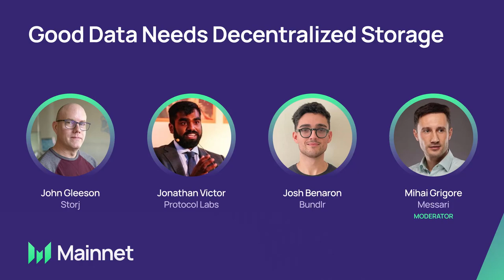Good Data Needs Decentralized Storage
Decentralized file storage is one of the older use cases in the crypto world. This session looks at how changing data needs affects decentralized storage protocols and more.